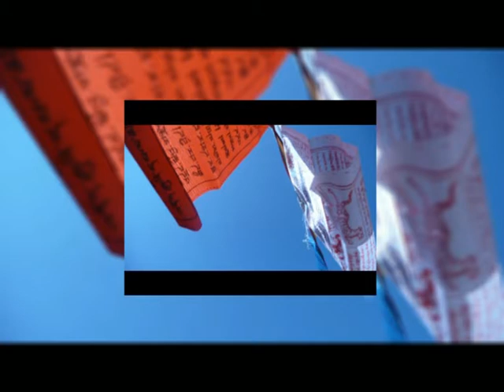Winds Of Tibet - Ian Harris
Classical piano music composed & performed by Ian Harris